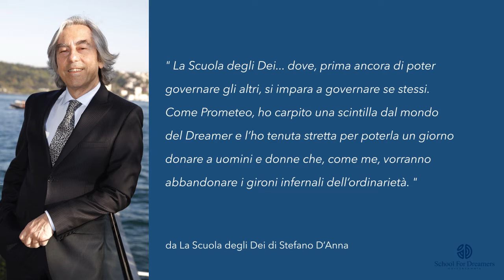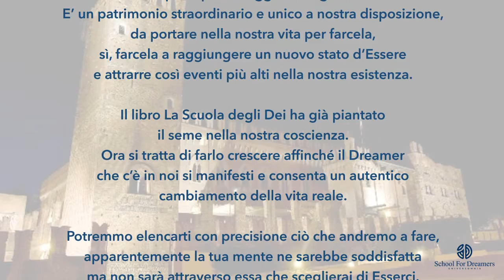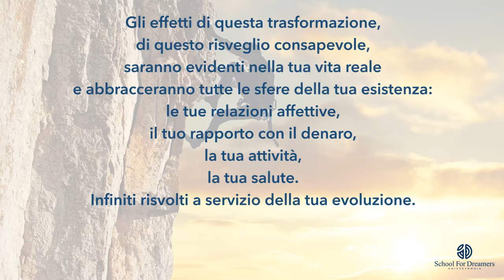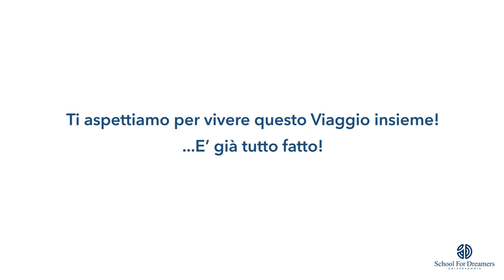School for Dreamers - Viaggio nell'Essere - Intensive Seminar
Trasformerai il disagio, l’insicurezza e la sofferenza in gioia consapevole, il senso di colpa in responsabilità di tutto ciò che ti accade, il vuoto di una vita ordinaria in Sogno di una vita straordinaria. Gli effetti di questa trasformazione, di questo risveglio consapevole, saranno evidenti nella tua vita reale e abbracceranno tutte le sfere della tua esistenza: le tue relazioni affettive, il tuo rapporto con il denaro, la tua attività, la tua salute. Infiniti risvolti a servizio della tua evoluzione.Tutte le attività teorico pratiche, gli esercizi, i processi e le uscite sono correlati alle tecniche e ai principi suggeriti dal Dreamer a Stefano D’Anna nel suo libro La Scuola degli Dei. I workshop in aula, il lavoro sul corpo, la meditazione, le emozioni, lo stato di presenza, la responsabilità, l’impeccabilità, la perfezione, l'acting, l’arte, la bellezza, il tempo, le leggi del Sogno.